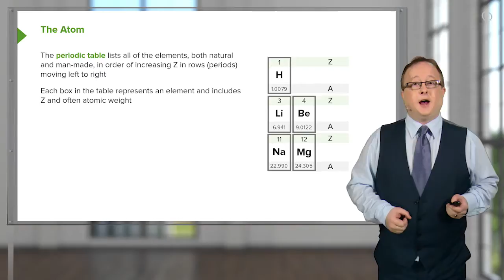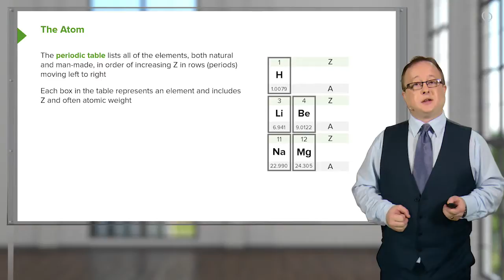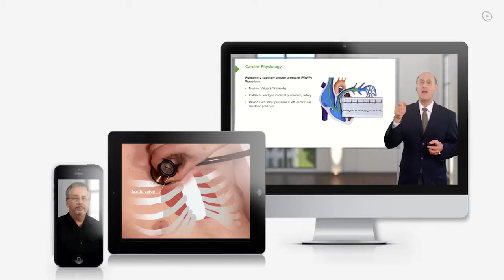Periodic Table – Chemistry | Lecturio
This video “Periodic Table” is part of the Lecturio course “Chemistry” ► WATCH the complete course

► LEARN ABOUT:
- Periodic table
- List of all elements, both natural and man-made
- Atomic number
- Atomic mass
- Atomic mass is larger than atomic number
- Calculation of the relative atomic mass

► THE PROF:
Your lecturer is Dr. Adam Le Gresley. He is Associate Professor in the Department of Pharmacy and Chemistry at Kingston University London. For the last six years he has been lecturing U/G and P/G courses within chemistry, pharmacy and the biological sciences at the Faculty of Science at Kingston University. In addition to teaching, Le Gresley maintains a small research group, funded by a number of industrial partners including GlaxoSmithKline. Moreover he regular reviews a number of peer-reviewed journals and has contributed to the development of courses across the faculty. For these reasons he is an expert in chemistry.

► LECTURIO is your single-point resource for medical school:
Study for your classes, USMLE Step 1, USMLE Step 2, MCAT or MBBS with video lectures by world-class professors, recall & USMLE-style questions and textbook articles. Create your free account now

► READ TEXTBOOK ARTICLES related to this video:
Chemistry for Physicians — Introduction